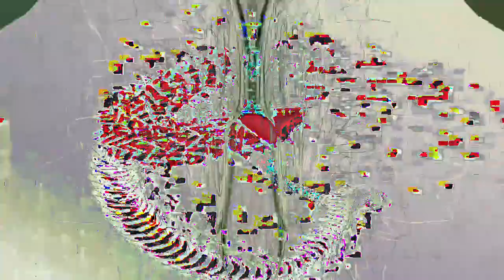[EPILEPSY WARNING] Movie 24 02 26 03h54m32s